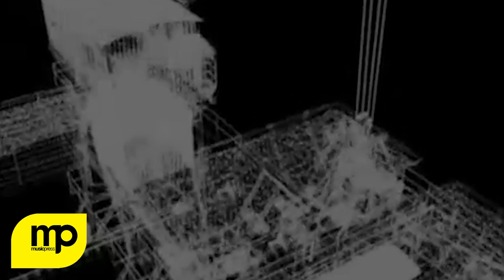Alex de Saint with Orlande Voorn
First SAT.IS.FACTORY in Amsterdam Alex de Saint with orlando Voorn